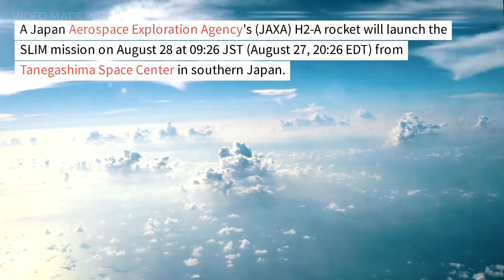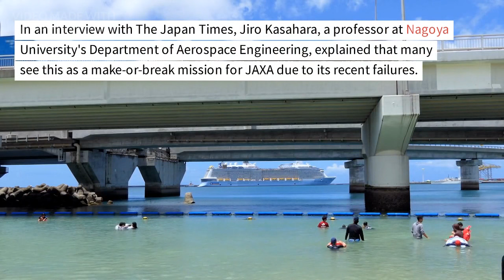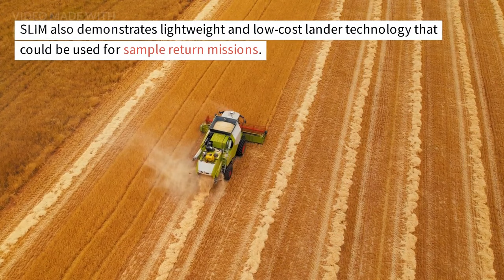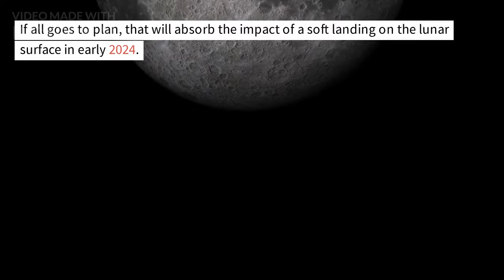Japan's JAXA is next in line to launch a lunar lander